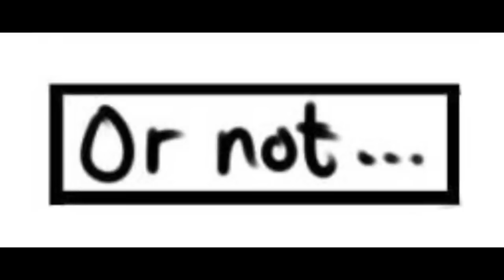Godzilla KOTM| King Ghidorah's Greed (Godzilla Comic Dub)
It's the best of King Ghidorah and there greed and just over all antics...

Thanks to Ruubesz for letting me dub his comics, go follow him here!

Godzilla, Kong, and Anguirus  (Yeah I play allot of my characters lol)

We hit 650k subscribers thank you all so much, I have allot planned to celebrate, some great news gonna be doing allot of Godzilla Vs SCP creatures in the Godzilla Puppet/Movies so stay tuned coming soon, also I plan to do allot more live action stuff. I want this channel to be more what it is, so lets make it something special and bigger and better then ever.